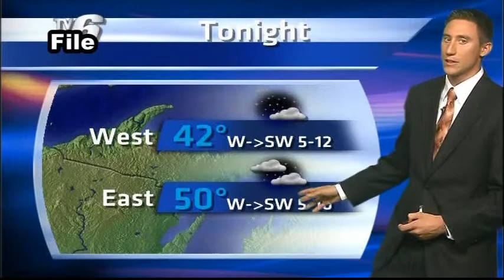Reporter Spotlight Eric DoBroka